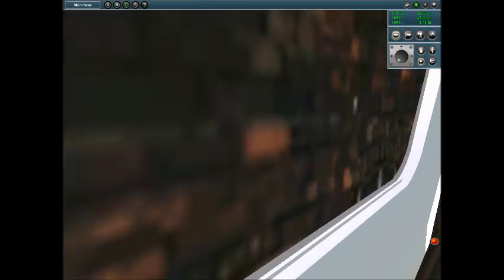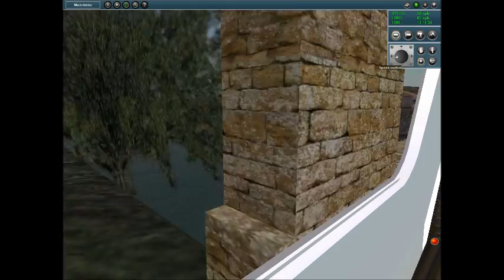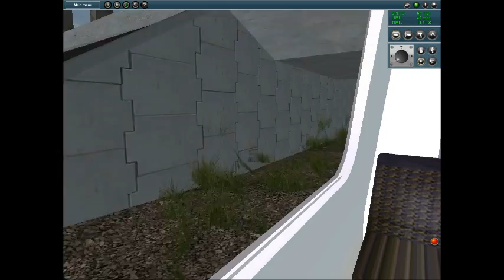Trainz - WINSTINGHAM CITY - A Passenger Ride on the Redwich West Metro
Here's a preview of the 45% complete Redwich West Metro, in my city of Winstingham. (All fictional)

Stations on the Metro
And ones we are calling at:

REDWICH (Not built yet)
MARPALL (Not built yet)
WHINSLEY (Not built yet)
ROMBILEY (Not built yet)
MORRIS HALE (Not built yet)
ROM DE LA VUE (Starting at)
WICKMEAD (Calling at)
MOVERTON (Missing)
HULMES MAJOR (Missing)
SACKVILLE DISTRICT (Terminating at)
RATTENHAM JUNCTION (Incomplete)
VARD STREET (Not built yet)
QUEEN'S CROSS (Main terminus not built yet)

SEMI - FAST Metro.